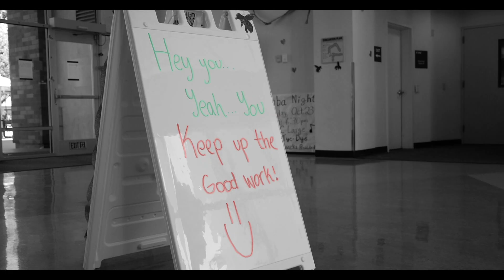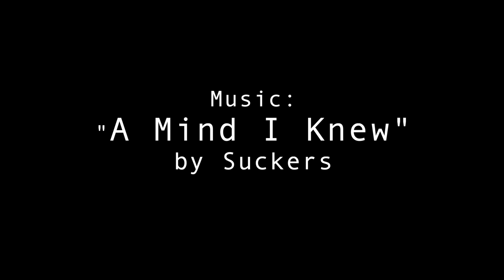THE FOURTH WALL (An Original Short Film by Milo Crespi)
Sometimes, you're just having one of those days...